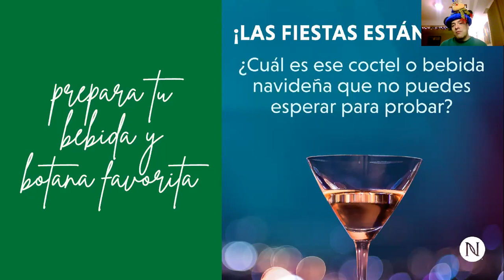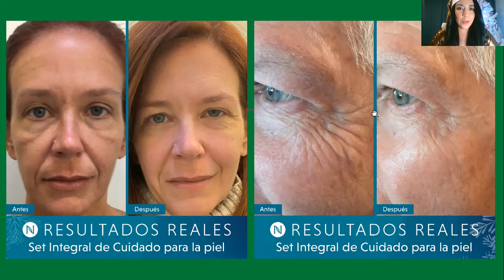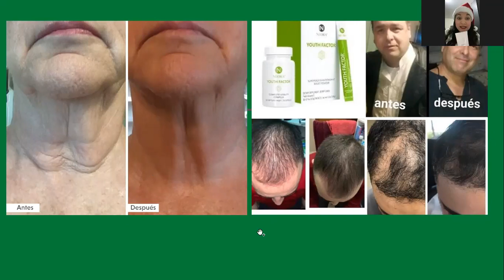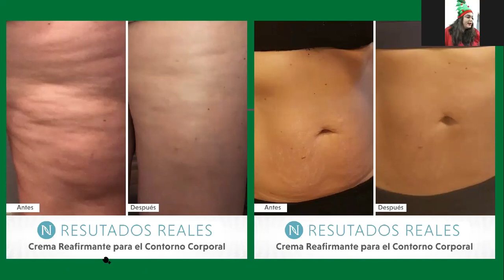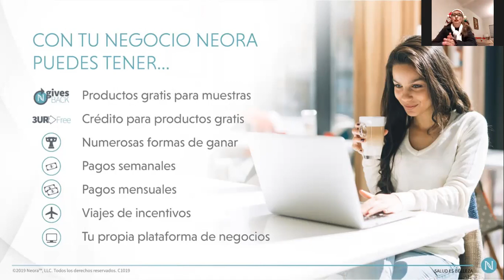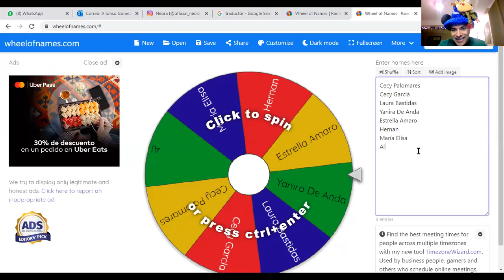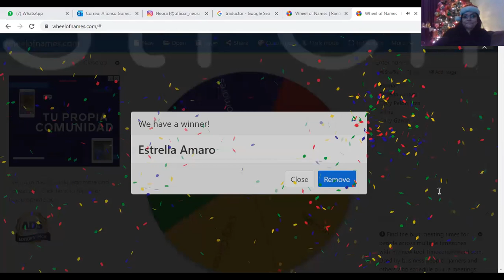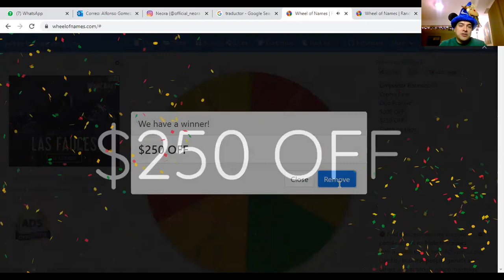Fiesta Navideña compra tus regalos con Nosotros!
¡Unete al Star Team y descubre las mejores opciones de regalo para esta Navidad, no lo pienses más y compra el regalo perfecto para esa persona ESPECIAL!